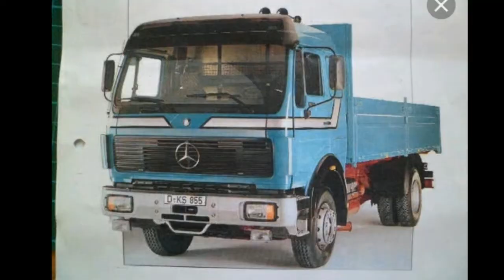Mercedes Benz NG & SK & Actros part 2